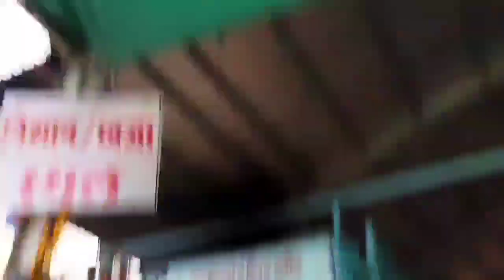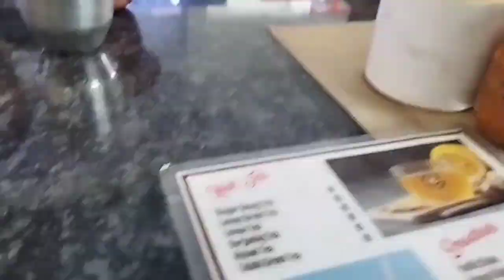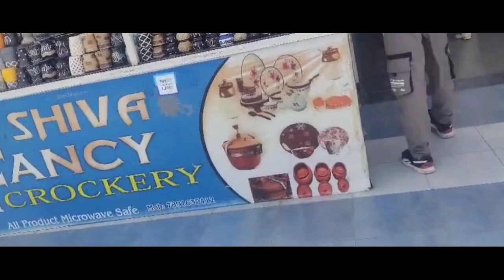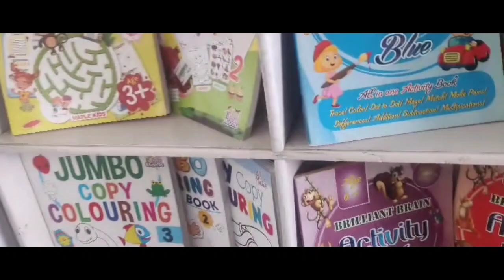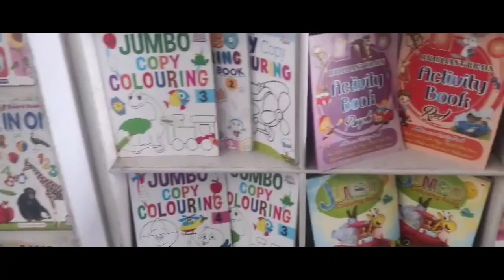भाग-2 👍जय श्री शयाम 🚩🚩Sushmavlogs 1977